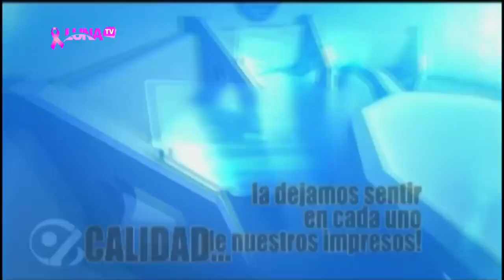REPASANDO 24 10 21 B3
LUNA TV